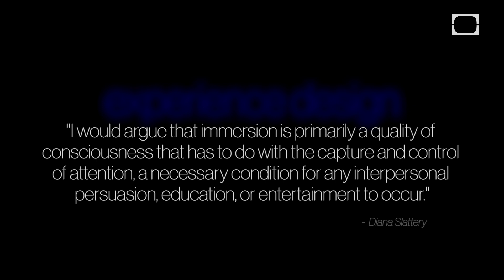Experience Design with Jason Silva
"I would argue that immersion is primarily a quality of consciousness that has to do with the capture and control of attention, a necessary condition for any interpersonal persuasion, education, or entertainment to occur."
-Diana Slattery

"We are talking about directly engaging the technical material of subjectivity itself."
-Erik Davis